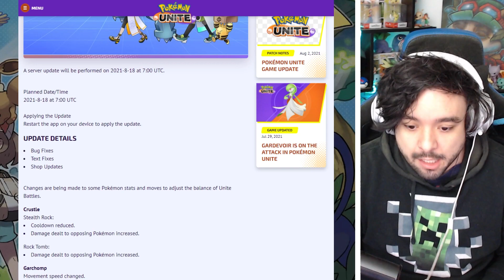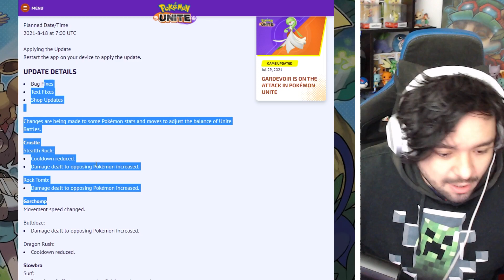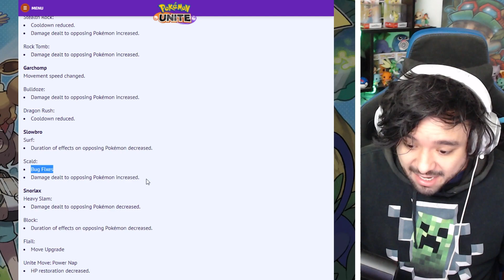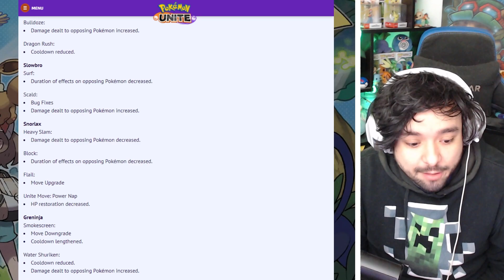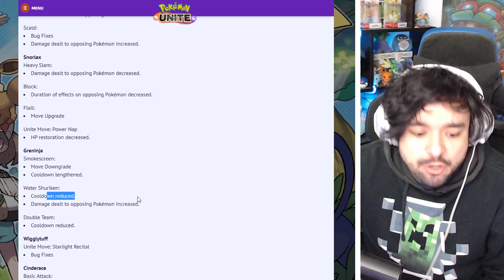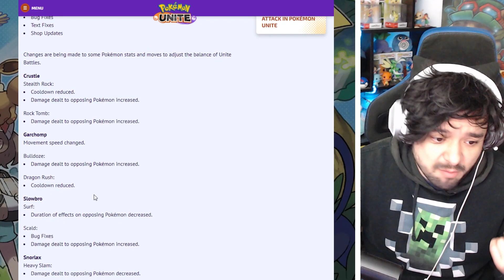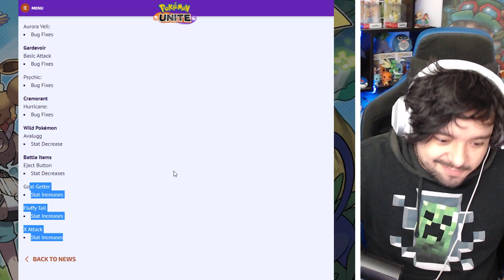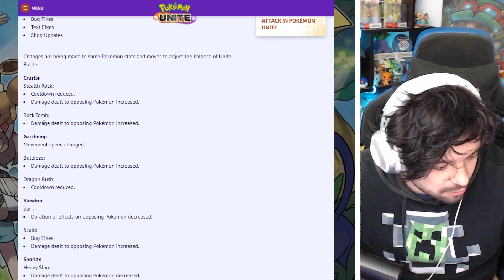Viene Blissey y muchos cambios en Pokémon Unite | Parche Agosto 2021